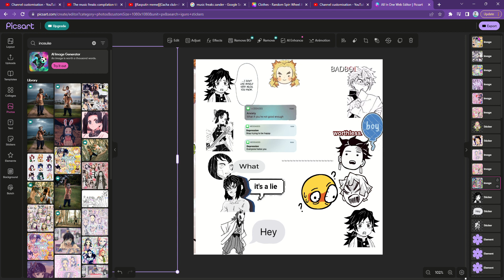Opening Up To A Demon Slayer Text